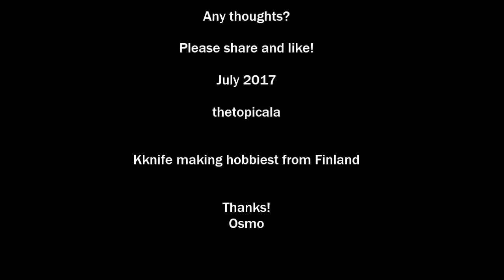Fällkniven F1Pro Custom by thetopicala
Björn from Sweden needed to have change for his Fällkniven F1 Pro knife and sent it to me asking me to leave it hidden tang type and some dark handle material with bronze fittings. Block of eben wood took hours of work and I was pleased.
Osmo
At 11:40 finished knife.